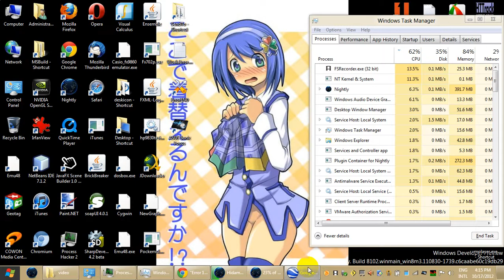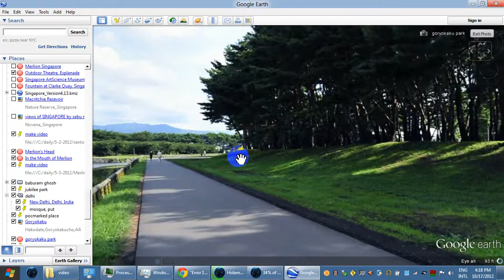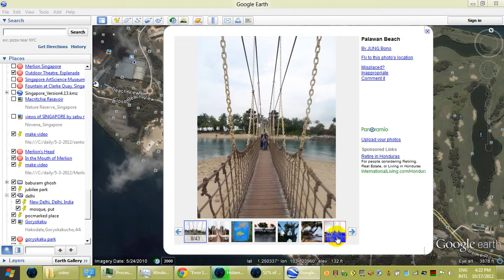"He wanted, put."